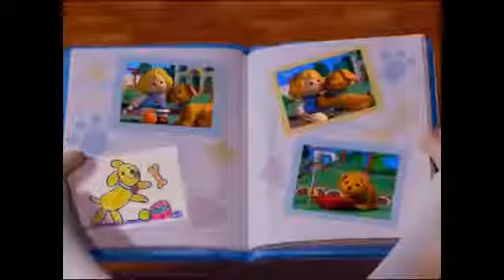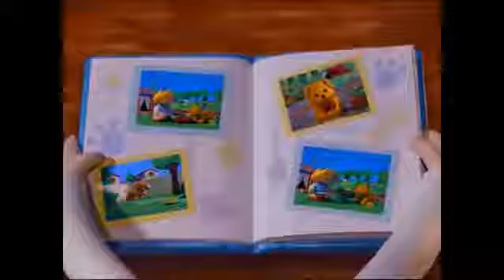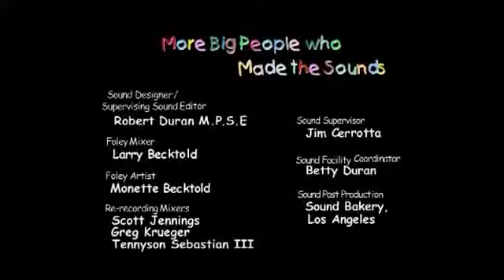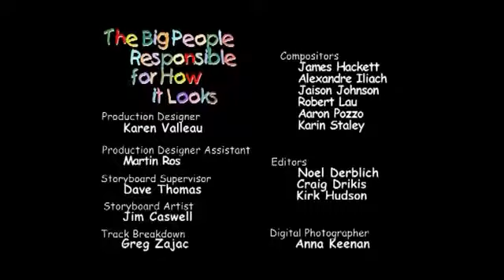26 Little people, Sarah y su dulce amiguito